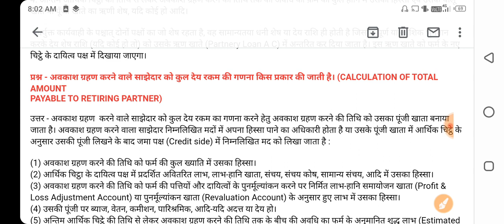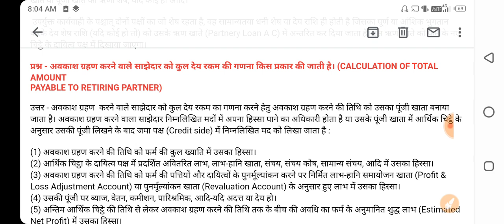Account/साझेदार के अवकाश ग्रहण पर देय राशि की गणना